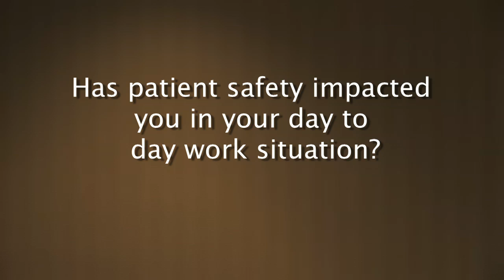Ellen Smith, RN at UMass Memorial Medical Center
Hear the anguish in Ellen's voice as she describes the conditions at her hospital. This is why we need a law in Mass. to limit the number of patients a nurse can safely care for at any one time because hospital administrators are putting patients at risk.